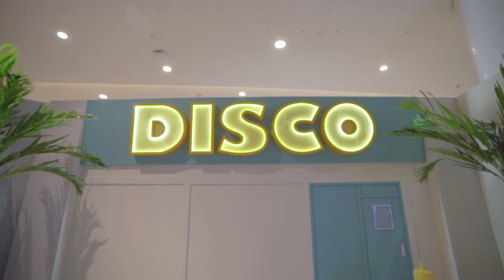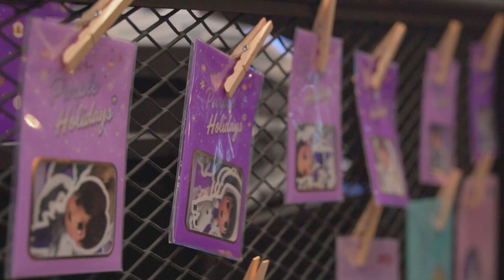[CC] เก๋พาชม BTS POP-UP : Map Of The Soul ครั้งแรกของไทย ใจกลางกรุงเทพ| Kae's Story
สวัสดีค่าแฟนๆ Chollada Channel และเหล่า ARMY ทั้งหลาย
วันนี้เก๋พาทุกคนมาเยี่ยมชมงาน BTS POP-UP : Map Of The Soul
ที่จัดขึ้นครั้งแรกในประเทศไทย ภายในร้านมีของน่ารักๆมากมาย
และยังมีมุมถ่ายรูปเก๋ๆ ที่ต้องถูกใจเหล่าอาร์มี่อย่างแน่นอน!!

สำหรับใครที่สนใจ สามารถมาเยี่ยมชมกันได้ที่
ห้างสรรพสินค้า EmQuartier ชั้น M นะคะ
งานจะจัดถึงวันที่ 25 ก.ค.นี้ แฟนๆตัวยงต้องห้ามพลาดเลยล่ะค่ะ